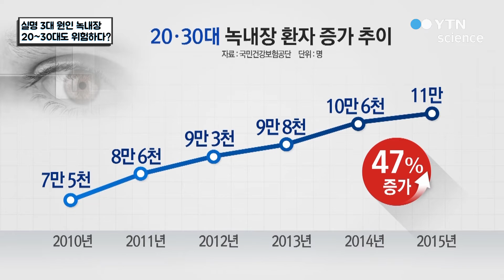실명 3대 원인 녹내장 20~30대도 위험하다? / YTN 사이언스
20대에 녹내장 진단을 받는 환자가 늘어나고 있다.휴대전화나 컴퓨터 같은 근거리 작업을 많이 해 근시의 유병률이 높고시력교정 수술을 많이 해 녹내장 발견 시간이 앞당겨진 것인데..자각 증상이 없는 질환 녹내장의 현황을 알아본다.